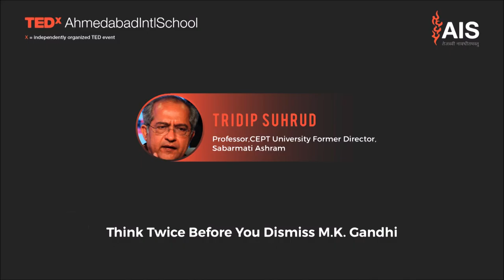Think Twice Before You Dismiss MK Gandhi | Tridip Suhrud | TEDxAhmedabadIntlSchool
Mr. Tridip Suhrud talks about the life of MK Gandhi and how it still holds relevance in the 21st Century.

Mr. Suhrud works on the life and thought of Mahatma Gandhi and the social and cultural history of modern Gujarat. At present he is working on a multi-volume project of translating and editing the Diaries of Manu Gandhi in association with the National Archives of India and a twenty-volume archival project "Letters to Gandhi" at the archives of Sabarmati Ashram. Some of his recent works include Beloved Bapu: the Mirabehn-Gandhi correspondence (with Thomas Weber), Gandhiji Ni Rojnishi (with notes and introduction), Hind Swaraj ek Anushilan (in Hindi, 2014), Kavi Ni Choki, (Gujarati, 2012) a bilingual edition of M K Gandhi's Hind Swaraj (with Suresh Sharma). He has translated literary and social science texts between Gujarati and English. He was given the Katha Award (1999) and Sahitya Akademi Award (2010) for his translation work. He has also translated the four volume Gujarati Novel Saraswatichandra by Govardhanram Tripathi.
 Tridip works on the life and thought of Mahatma Gandhi and the social and cultural history of modern Gujarat.
At present he is working on a multi-volume project of translating and editing the Diaries of Manu Gandhi in association with the National Archives of India and a twenty-volume archival project "Letters to Gandhi" at the archives of Sabarmati Ashram.
Some of his recent works include Beloved Bapu: the Mirabehn-Gandhi correspondence (with Thomas Weber), Gandhiji Ni Rojnishi (with notes and introduction), Hind Swaraj ek Anushilan (in Hindi, 2014), Kavi Ni Choki, (Gujarati, 2012) a bilingual edition of M K Gandhi's Hind Swaraj (with Suresh Sharma).
He has translated literary and social science texts between Gujarati and English. He was given the Katha Award (1999) and Sahitya Akademi Award (2010) for his translation work. He has also translated the four volume Gujarati Novel Saraswatichandra by Govardhanram Tripathi. This talk was given at a TEDx event using the TED conference format but independently organized by a local community.